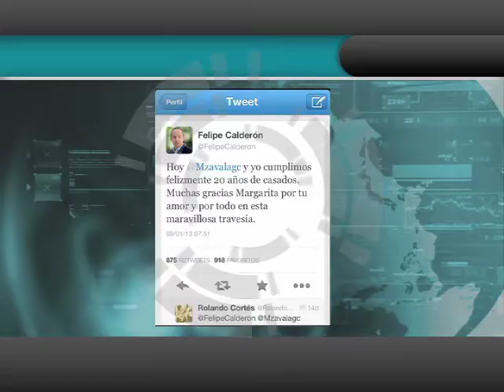PUEBLA NOTICIAS 13 hrs 23 de Enero 2013